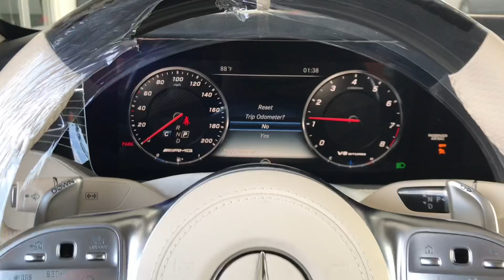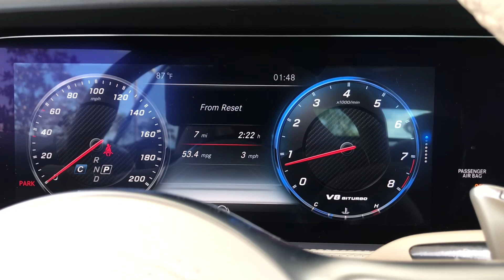2019 S63 AMG Mercedes-Benz Fresh out the Factory and Off the Truck